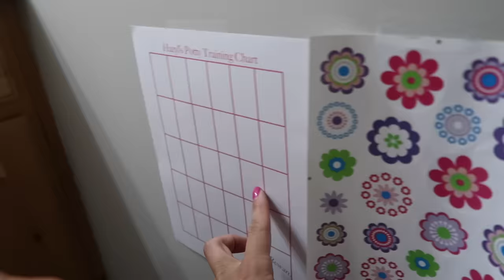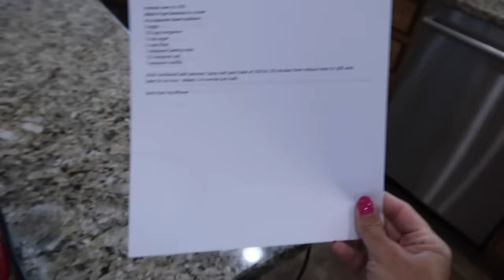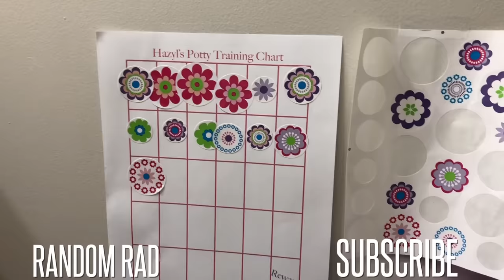🤩 HOW TO POTTY TRAIN A TWO-YEAR-OLD TODDLER GIRL IN ONE DAY 🚽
Searching for the best way to potty train a toddler? Mindy has potty trained three boys and is now potty training a two year old toddler girl for the first time! How do you potty train a toddler girl? There are many potty training methods and all can be effective in their own way. This is our potty training method that's worked wonderfully for four kids now. It's really hard to say when a toddler is officially potty trained and when it's still a work in progress. But these are the potty training tips that successfully potty train our two year old toddler girl in just one day!

Mailing Address:
84062

Song: Joakim Karud - Classic (Vlog Music No Copyright)